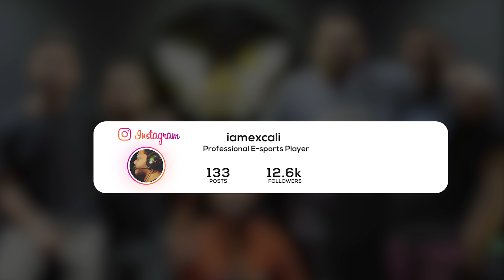KOMBDI PALALI 🐔🐔 - BEST INDIAN MONTAGE?